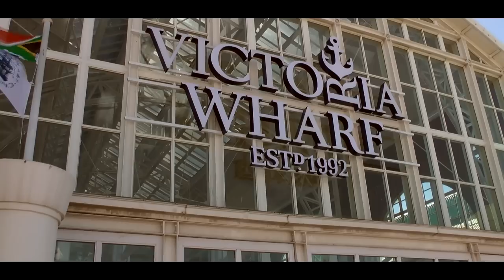Cape Town V&A Waterfront HD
Situated in the heart of Cape Town's working harbour with the dramatic backdrop of the majestic Table Mountain, the Victoria & Alfred Waterfront is widely acknowledged as Cape Town's premier shopping and tourist destination and a well known entertainment hotspot. Here, an innovative fusion of history and modern convenience has resulted in a multi-purpose, dockside environment unlike any other in the world. Cape Town's new International Convention Centre is just up the road. Abounding with up-market shopping, excellent restaurants, winery and supermarkets, delicatessen stores, museums, cinema and amphitheatre featuring music concerts, drama and dance performances.. A ten minute drive will take you to the Cape's most famous beaches and the city is within walking distance.